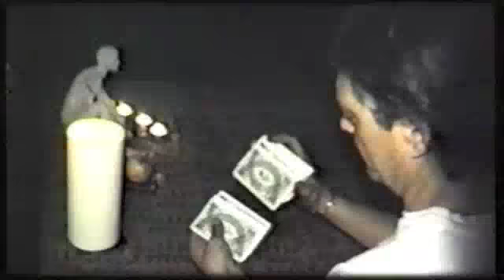Funnation Tree 9 and Voodoo Sun Clips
Ash Planet Project 2002